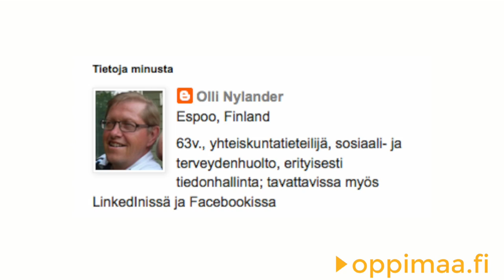Olli Nylander vieraana Oppimaassa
Yhteiskuntatieteilijä Olli Nylander jakaa arvokasta sote-tietoa blogissaan ollintuumailut.blogspot.fi. Olli vieraili Oppimaan studiossa ja videomateriaalia tuli runsaasti. Kannattaa seurata Oppimaa-verkkojulkaisua, jossa julkaisemme lisää Ollin mietteitä. Lisää tietoa  osoitteessa oppimaa.fi